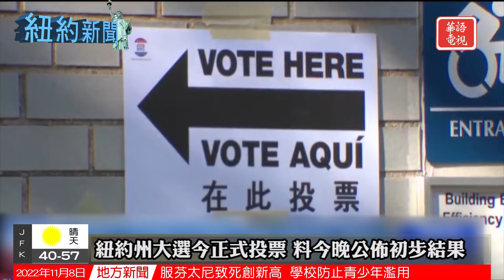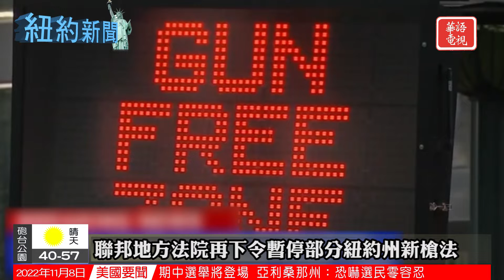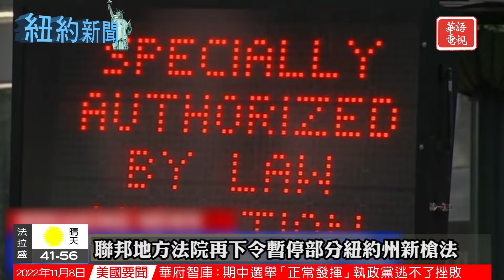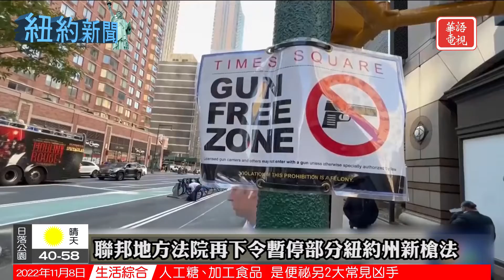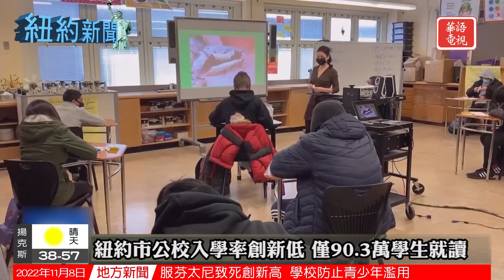紐約州大選今正式投票 料今晚公佈初步結果｜紐約市公校入學率創新低｜紐約新聞 11/08/22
00:00 Opening
00:11 紐約州大選今正式投票  料今晚公佈初步結果
01:42 聯邦地方法院再下令  暫停部分紐約州新槍法
03:16 紐約市公校入學率創新低 僅90.3萬學生就讀
04:47 曼哈頓10月犯罪率上升30.5% 高於全市水平